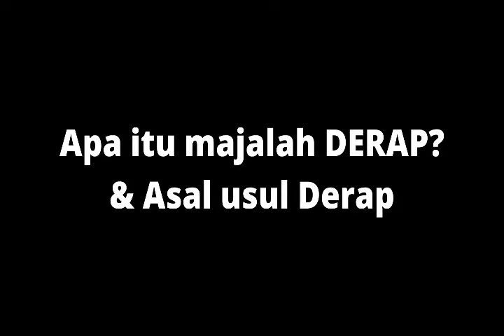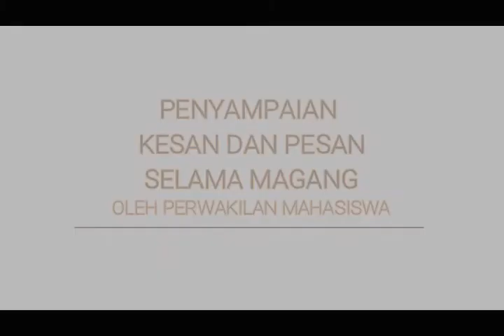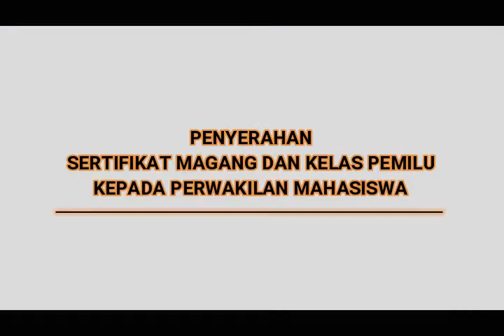Penutupan Kelas Pemilu I 2021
Penutupan Kelas Pemilu Mahasiswa Magang Bulan Februari 2021, Jum'at (26/2/2021)

Kameraman : Muhammad Isya Al faris (Mahasiswa Magang Ilmu Komunikasi Fisip Unsoed)
Editor: Pandu Setia Pambudi (Mahasiswa Magang Universitas Pamulang)